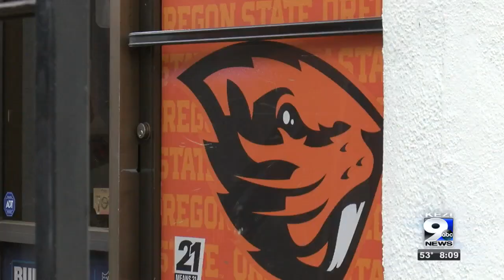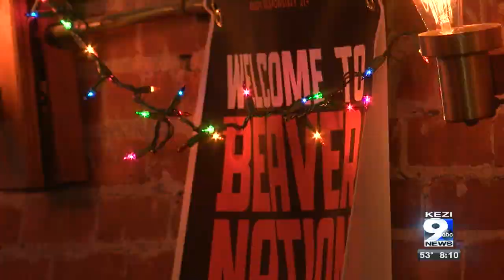Fans cheer on Beavs from Corvallis